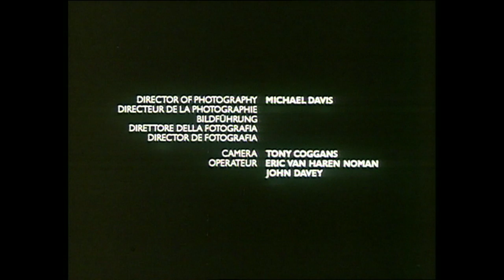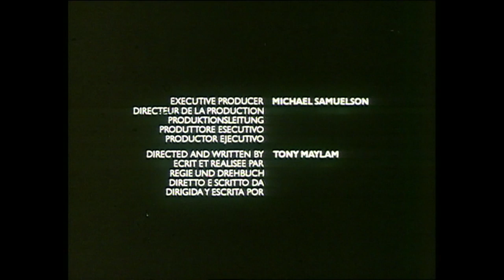The 1976 Montreal / Innsbruck Olympic Film - Part 2 | Olympic History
In part 2 of the official Olympic film of the Summer and Winter Games of 1976 we focus on the Speed Skating, Alpine Skiing, Figure Skating, Ice Hockey and Cross-Country Skiing from the Winter events and Gymnastics, Weightlifting, Hockey and Athletics from the Summer events.